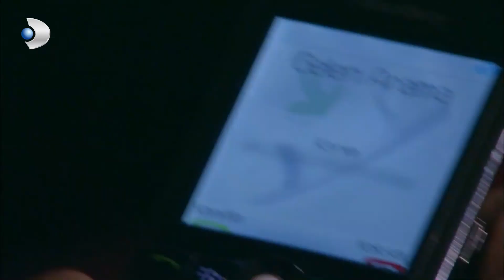Mukaddes, Fatmagül'ün Mutluluğunu Kıskanıyor - Fatmagül'ün Suçu Ne? | Özel Sahneler